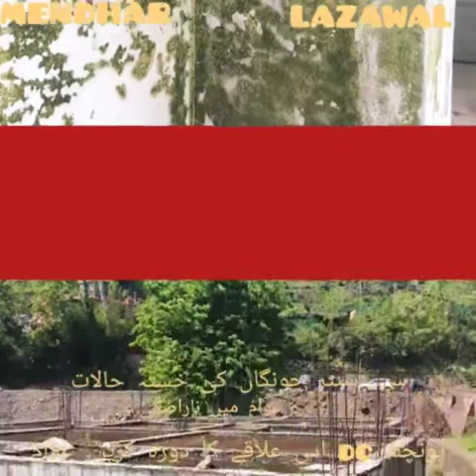سب ڈویژن مینڈھر کے گاؤں چھونگاں میں بنی سب سنٹر عمارت تین سال بعد بھی کھنڈرات